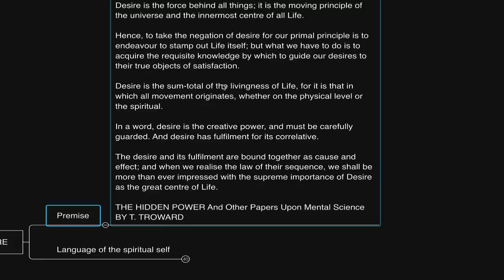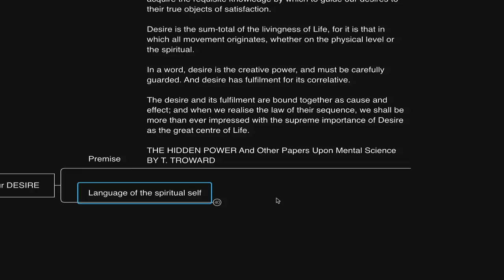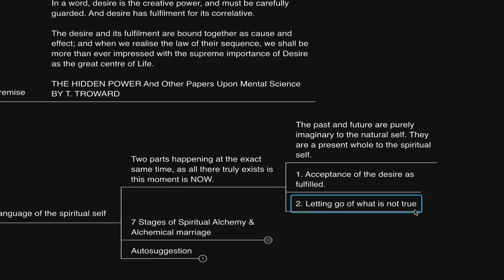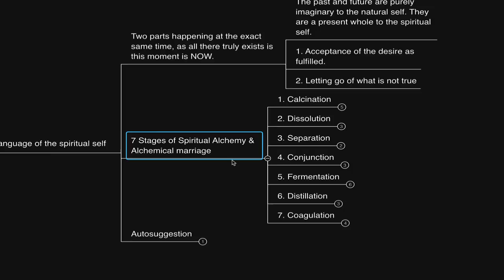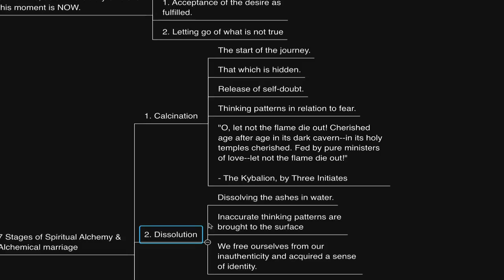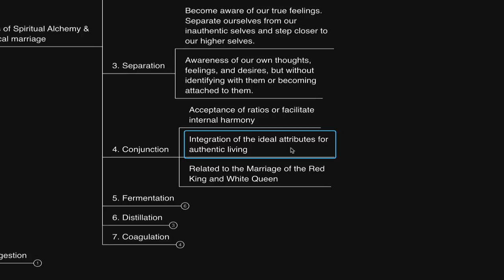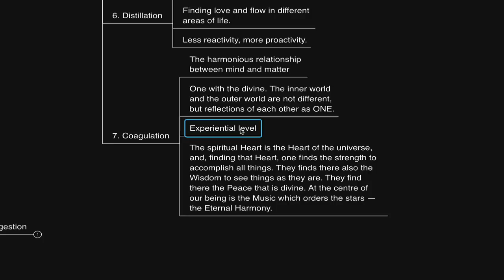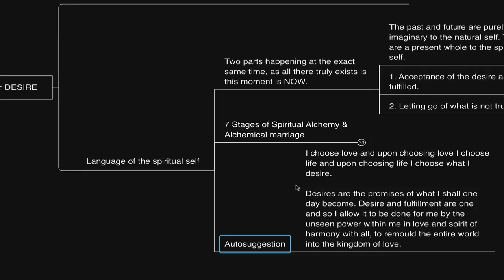Fall in love with your resistance... (Mental Alchemy)